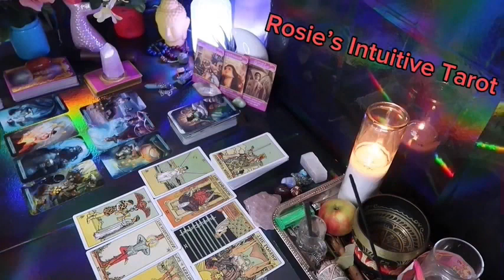SAGITTARIUS ❤️WOW! YOU HAVE NO IDEA WHAT THEY ARE PLANNING… TIL NOW” 💗😲JUNE 2024 LOVE TAROT 😍🔥🤩🔥